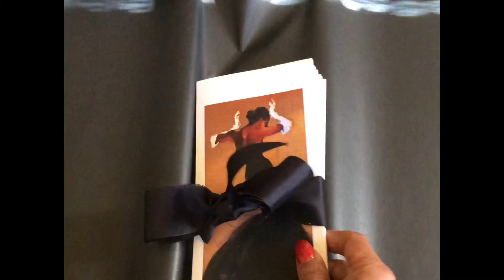How the cards are packaged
Wrapping includes a lovely Black Box with black tissue and luxury ribbon